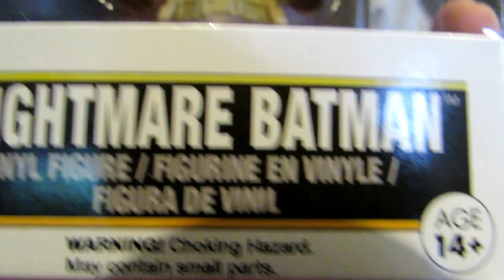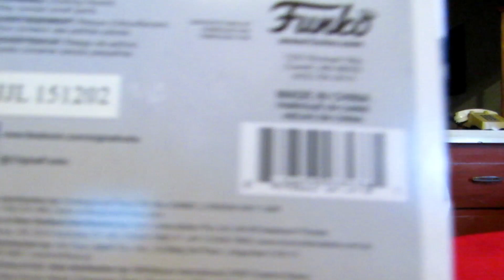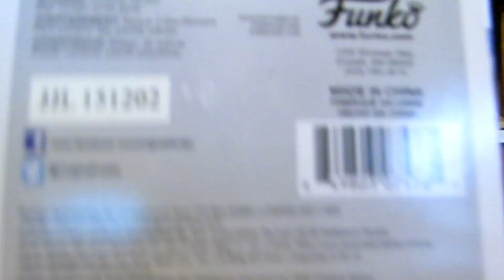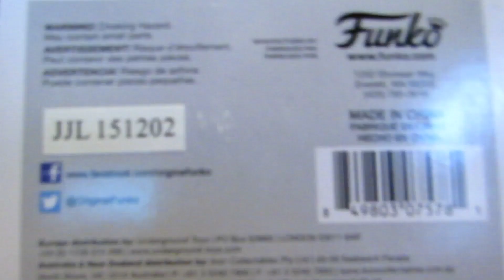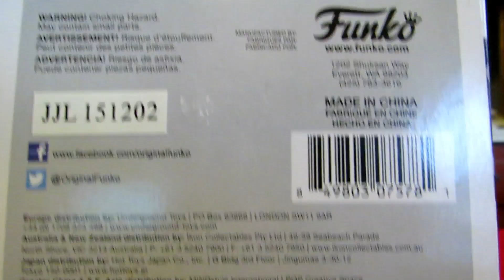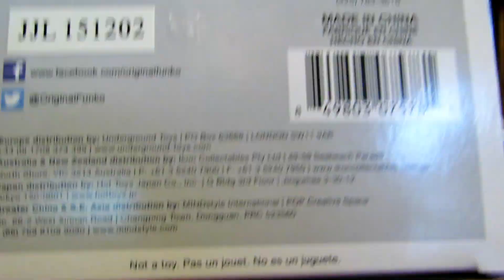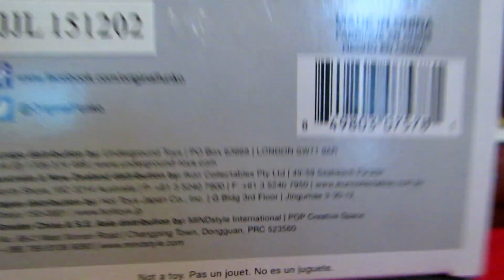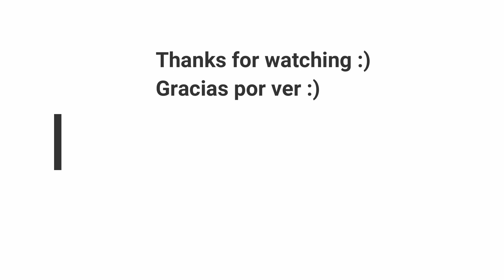Funko Pop Batman vs Superman Heroes DC Vinyl Action Figure #89 KNIGHTMARE BATMAN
Great gift idea for any Batman Fan :)